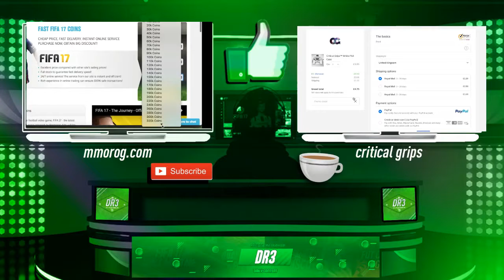UPDATE VIDEO!!!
Coin Site :
Buy Cheap and safe fifa 17 Coins And Points Here!

They are the cheapest coin site on the market!!! (LEGIT)